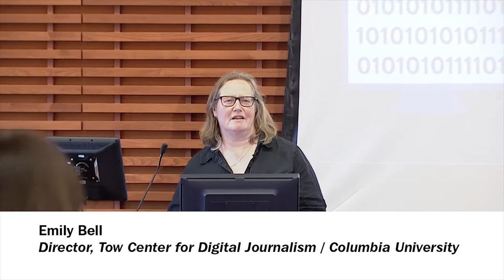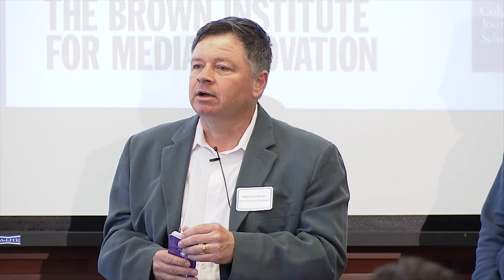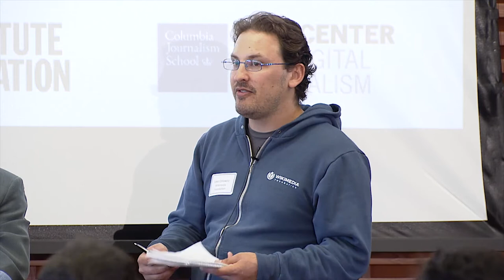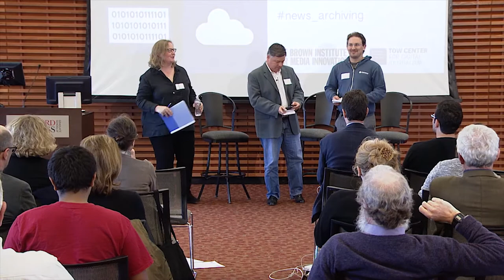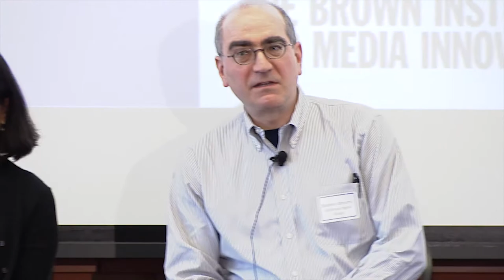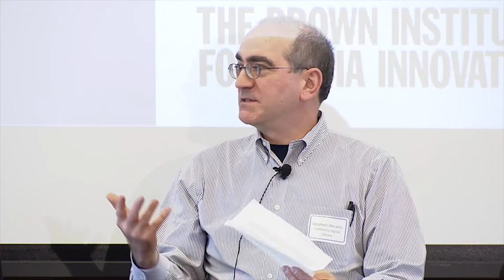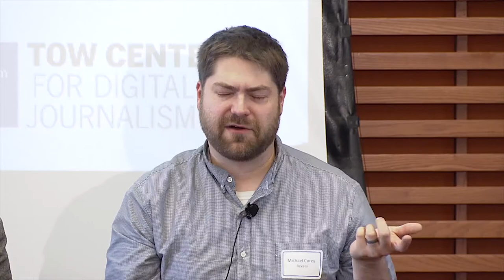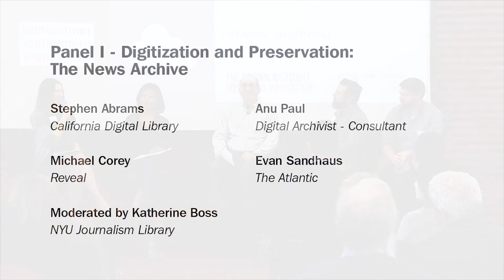Public Record under Threat: News and the Archive in the Age of Digital Distribution - Part 1 of 2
This event was one of a series of policy exchange forums as part of the Tow Center's "Platforms and Publishers" research initiative. The event took place on April 13, 2018 at Stanford University.

Program for this video:

- Welcome and introduction by Emily Bell (Tow Center - Columbia)
and ​Maneesh Agrawala (Brown Institute for Media Innovation - Stanford).

- Emily Bell in conversation with ​Mark Graham ​(The Internet Archive) and Jake Orlowitz (Wikimedia Foundation)

- Panel Discussion: Digitization and Preservation: The News Archive
- Stephen Abrams (California Digital Library)
- Michael Corey (Reveal)
- Anu Paul (Digital Archivist - Consultant)
- Evan Sandhaus (The Atlantic)
- Facilitator: Katherine Boss (NYU Journalism Library)

This panel will discuss the challenges and opportunities of preserving news, both print and digital-born. The speakers will share from their experiences and expertise while working to preserve news. From the perspective of the news organization to the librarian: What efforts are underway to preserve the first draft of history and what are some of the best practices?